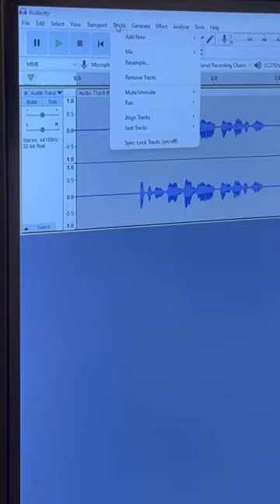Home Setup Of Sanket Mhatre | Dubbing के लिए होम setup कैसे बनाये